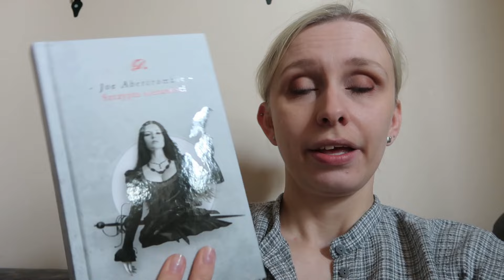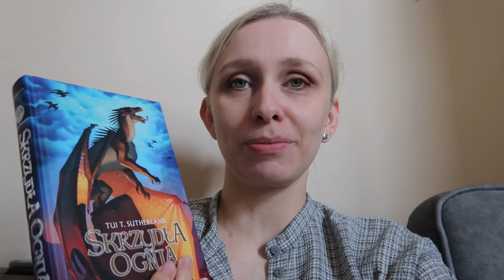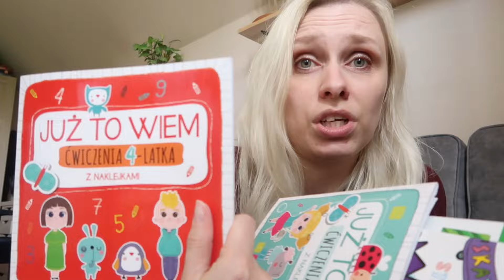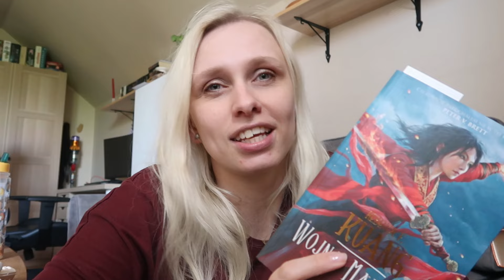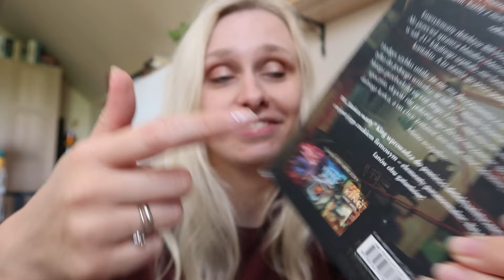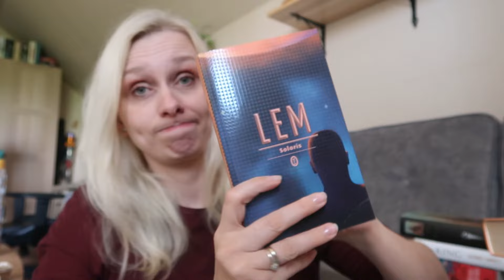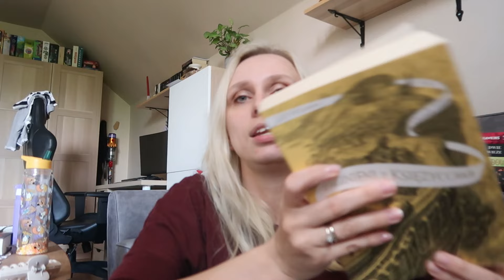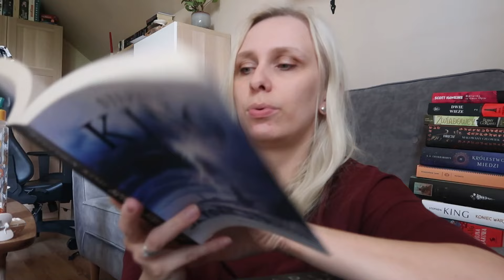BOOKHAUL📚Książki powystawowe, niestety zniszczone🫡 i najgorzej czyli tom który nie pasuję do serii 🫣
Dzisiejszy bookhaul a w nim książki powystawowe i uszkodzone.

Książki wspomniane w filmie :
Biblioteka na Górze Opiec - Scott Hawkins,
Dwie wieże. Władca Pierścieni. Tom 2 - JRR Tolkien,
Ruiny Gorlanu. Zwiadowcy. Tom 1 - Flanagan John,
Malowany człowiek - Peter V. Brett,
Królestwo miedzi - S.A. Chakraborty,
Solaris - Stanisław Lem, Diuna.
Kroniki Diuny. Tom 1 - Frank Herbert,
Koniec warty - Stephen King,
Wojna makowa - Rebecca F. Kuang,
Agla. Aurora - Radek Rak,
Sztorm stulecia - Stephen King,
Zaginieni z Księżycowa. Lustrzanna. Tom 2 -Christelle Dabos,
Piąta ofiara - J. D. Barker,
Skrzydła ognia. Tom 4 - Sutherland Tui T.,
Wspomnienie lodu. Malazańska Księga Poległych. Tom 3,
Szczypta nienawiści - Joe Abercrombie,
Kłopotliwy pokój - Joe Abercrombie

Miłego oglądania  🌟

📷 🌸   FAQ:
- rocznik 1988
- jestem ze śląska 😉